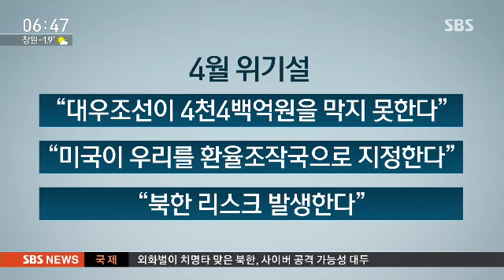한국 경제 '4월 위기설'…전문가들의 판단은? / SBS / 김범주의 친절한 경제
친절한 경제 매주 화요일은 SBS 금융팀장 손승욱 기자와 금융 소식 알아보고 있습니다. 손 기자 어서 오십시오. (안녕하십니까.) 우리 경제가 언제는 위기가 아니었나, 싶은 생각도 들지만, 최근에 또 위기설, 언제 위기가 온다. 이런 얘기가 나오고 있는데, 언제 인가요?